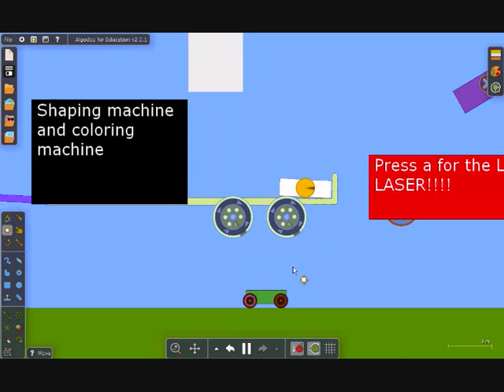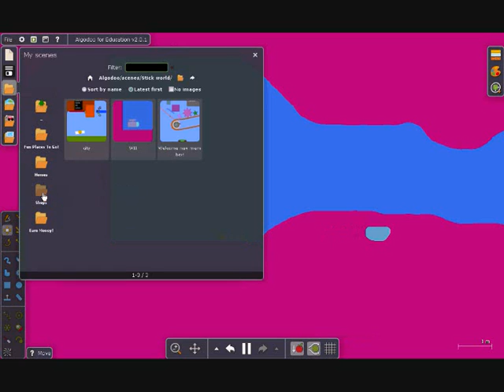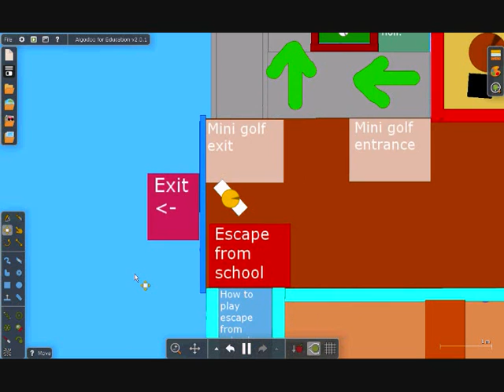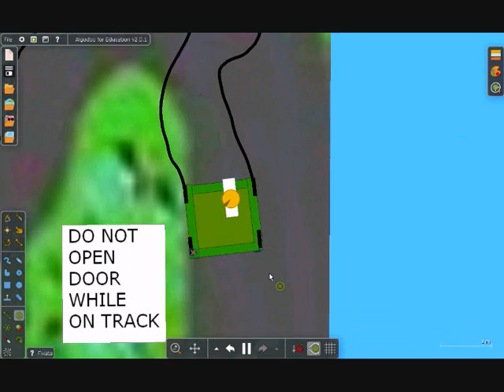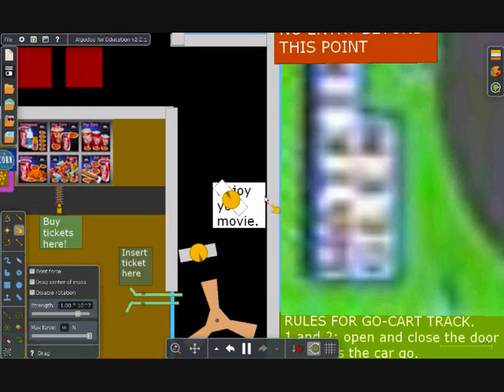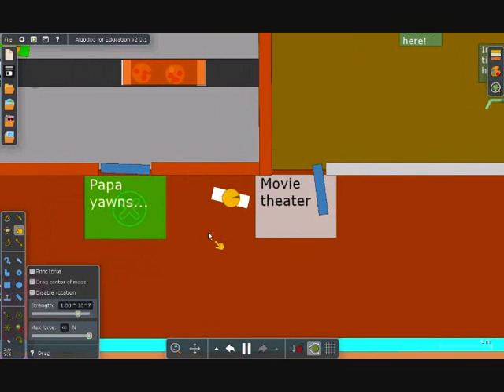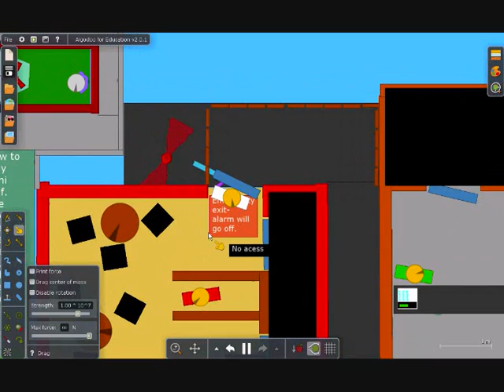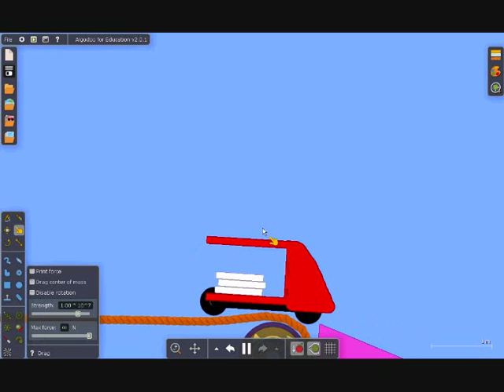algodoo Stick Man world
This is a virtual world I made in algodoo